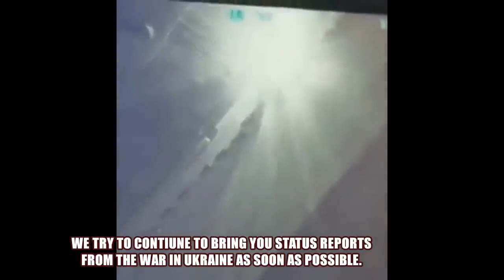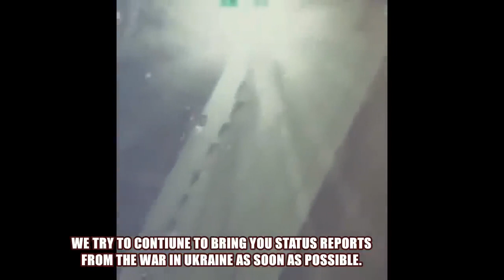Ukraine War Ukrainian Drones Destroy Russian Convoys combat footage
if You are interested here on Amazon T-Shirts for Ukraine support